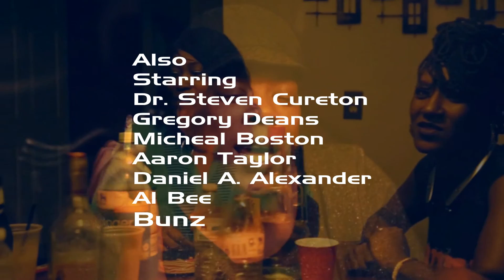Episode 3 credits